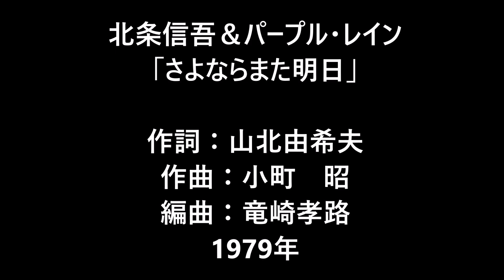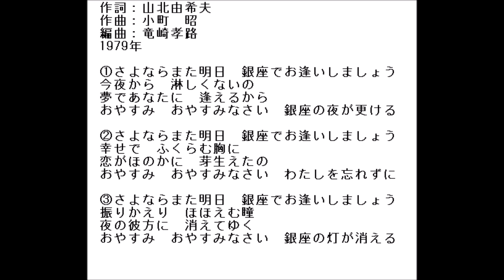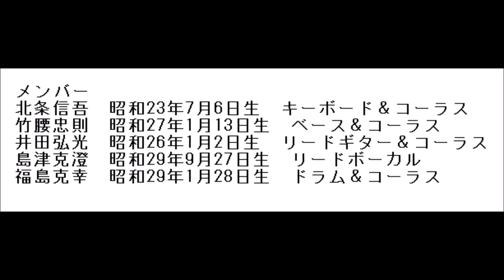北条信吾＆パープル・レイン 「さよならまた明日」 ジョイベルス東京 ムードコーラス ムード歌謡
作詞：山北由希夫
　作曲：小町　昭
　編曲：竜崎孝路
　1979年

　①さよならまた明日　銀座でお逢いしましょう
　今夜から　淋しくないの
　夢であなたに　逢えるから
　おやすみ　おやすみなさい　銀座の夜が更ける

　②さよならまた明日　銀座でお逢いしましょう
　幸せで　ふくらむ胸に
　恋がほのかに　芽生えたの
　おやすみ　おやすみなさい　わたしを忘れずに

　③さよならまた明日　銀座でお逢いしましょう
　振りかえり　ほほえむ瞳
　夜の彼方に　消えてゆく
　おやすみ　おやすみなさい　銀座の灯が消える

　北条信吾　昭和23年7月6日生　キーボード＆コーラス
　竹腰忠則　昭和27年1月13日生　ベース＆コーラス
　井田弘光　昭和26年1月2日生　リードギター＆コーラス
　島津克澄　昭和29年9月27日生　リードボーカル
　福島克幸　昭和29年1月28日生　ドラム＆コーラス